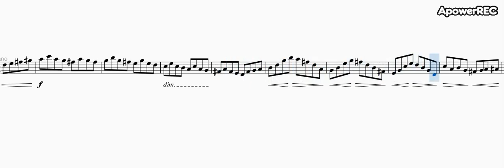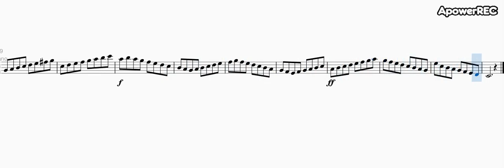H. E. Kayser. Op. 20, Book 1, accompaniment piano and sheet music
H. E. Kayser. Op. 20, Book 1